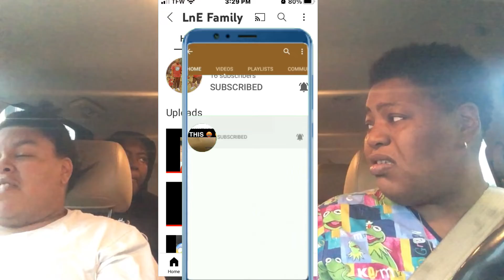😥I have to SELL my FAMILY😲💔PRANK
Told y'all I was coming back to back with them